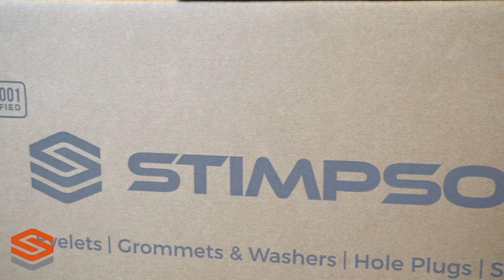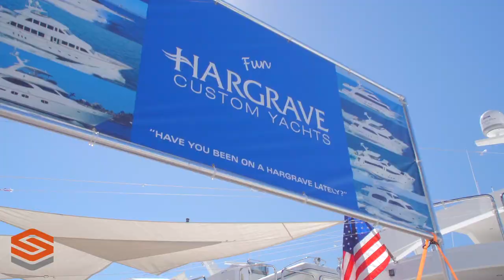Stimpson | Grommets & Washers, Eyelets, Snap Sets, Hole Plugs and Attaching Machinery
Learn about Stimpson, the leading manufacturer and supplier of grommets and washers, eyelets, snap sets and attaching machinery. As an ISO: 9001:2015 certified company, Stimpson provides industry-leading customer service and the highest quality metal fasteners and products to a variety of industries including marine, industrial fabrics, signage, safety & fall protection and many more.

- Grommets & Washers
- GS Eyelets
- Hole Plugs
- Snap Sets
- Attaching Machinery